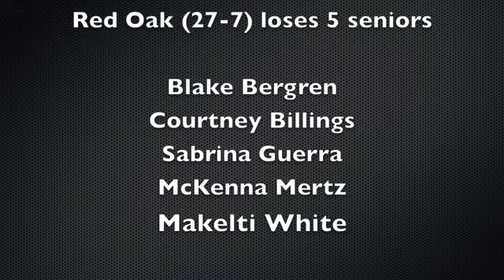Class 3A Quarterfinal: Kuemper 3 Red Oak 1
Kuemper beat Red Oak, 3-1, in a Class 3A State Quarterfinal on Wednesday, November 13th.

KMA Sports talked with Red Oak Coach Angie Montgomery and juniors Grace Blomstedt and Kate Walker after the tough loss.